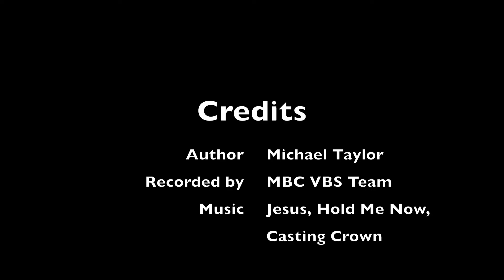VBS Jamaica 2008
Metropolitan Baptist Church's Vacation Bible School, Jamaica Team receive thanks from students.